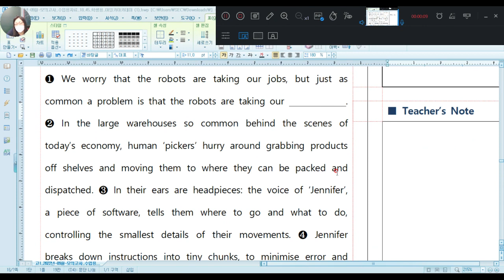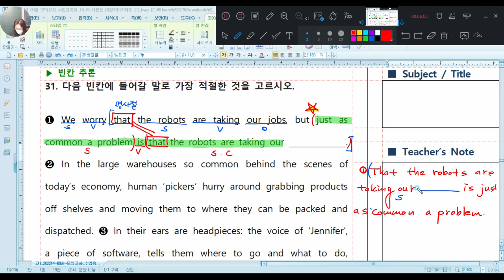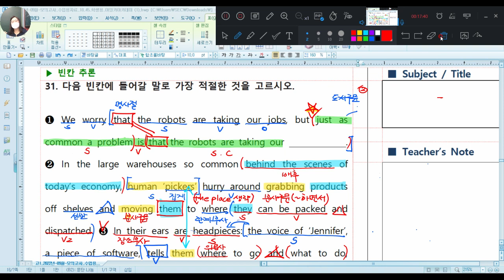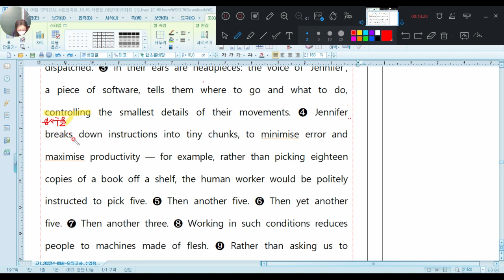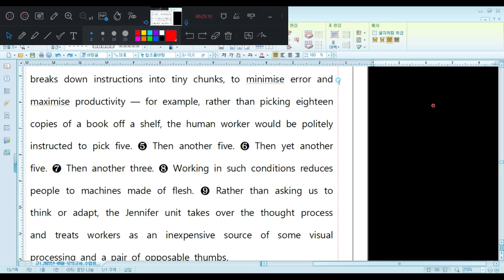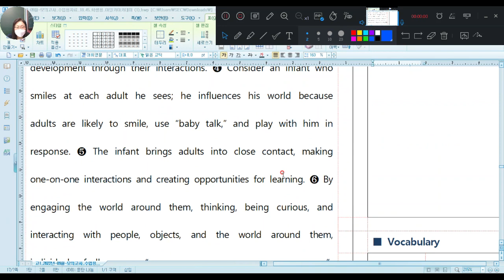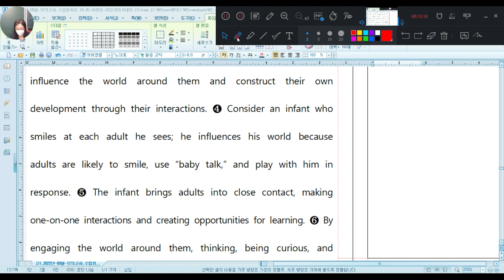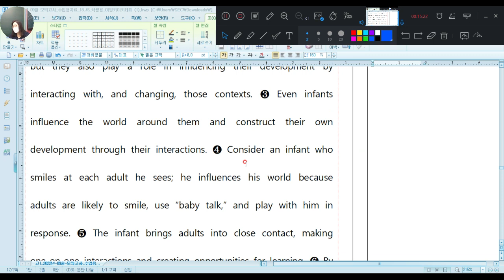Waterford Park-2022 11 24 운산고1 [31,32번]